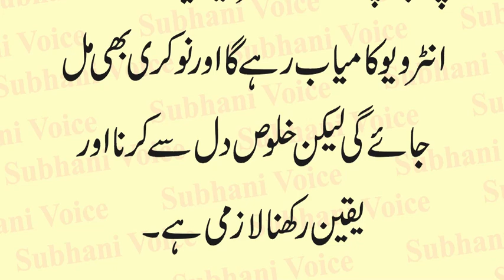Wazifa For Success in Interview | Interview Main Kamyabi Ka Khas Wazifa | Kamyabi Wazaif In Urdu